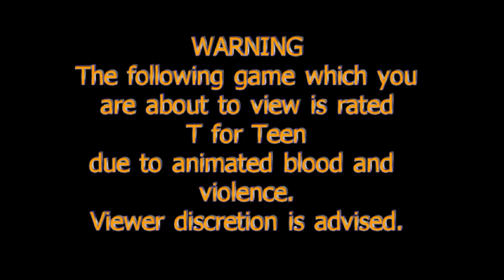Let's Play Metroid Prime 2 Echoes Part 38: The Collectathon Portion Truly Begins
It's time for that part of the formula that makes you explore the entire world all over again.